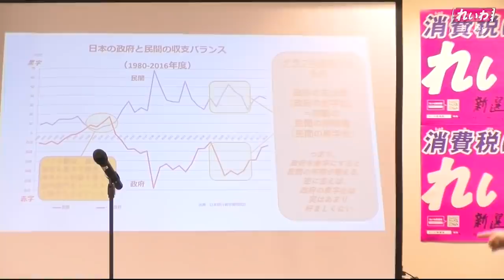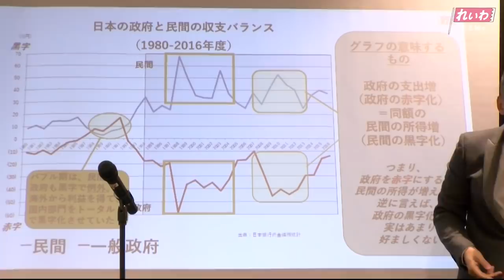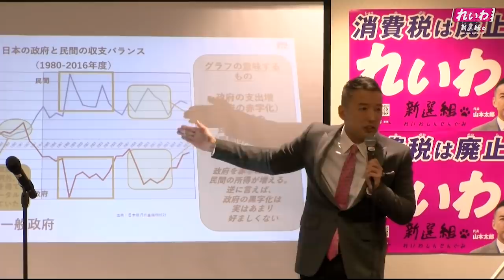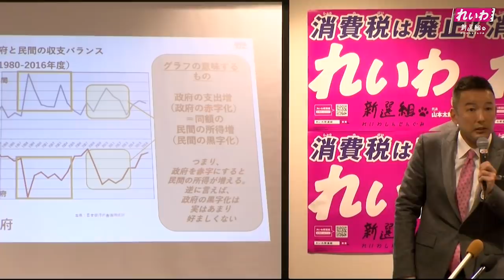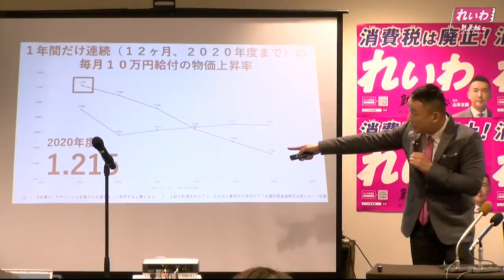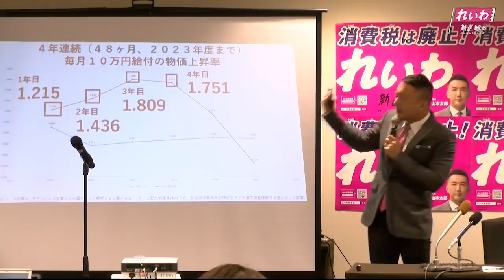山本太郎（れいわ新選組代表）記者会見 2021年2月11日 in広島 参院選広島選挙区再選挙について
ご寄附は、リンク先からお願いいたします！

政権とったらすぐやります・今、日本に必要な緊急政策はこちらから。

【れいわ新選組所属 YouTubeチャンネル】

・大島九州男（福岡8区・比例九州ブロック、次期衆院選公認予定者）

・太田かずみ（千葉8区・比例南関東ブロック、次期衆院選公認予定者）

・田島つよし(埼玉2区・比例北関東ブロック、次期衆院選公認予定者)

・三井よしふみ（千葉9区・比例南関東ブロック、次期衆院選公認予定者）